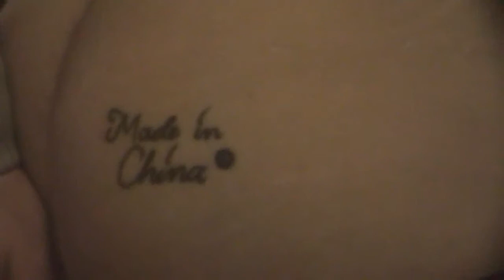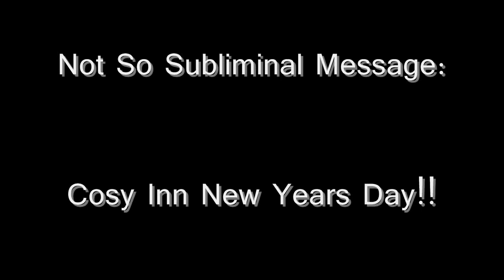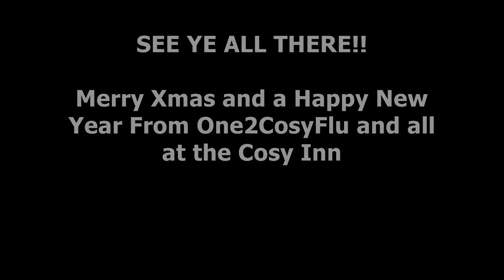I Wish I Was Back In The Cosy Inn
One2CosyFlu's annual video. The vocals have improved but not much else. Join us for the new years day massacre on 1st january 2013 in the cosy. Thanks to all the owners and staff at the cosy inn.